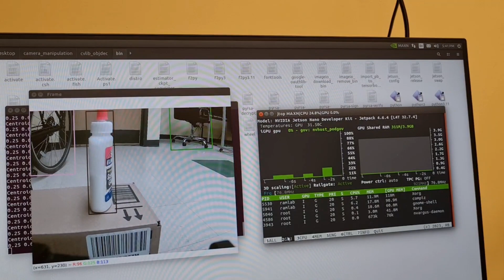GPU not getting utilized